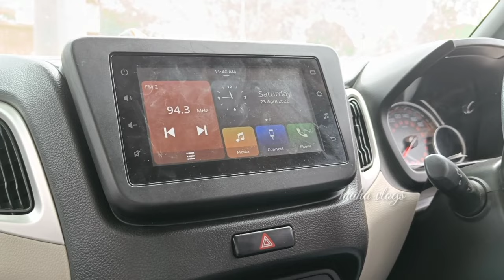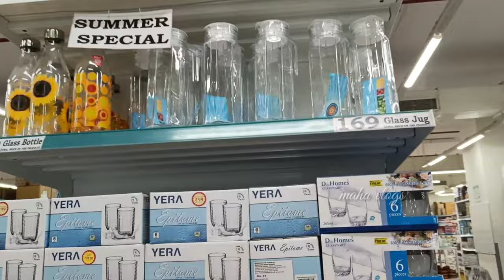Getting ready to swim🏊‍♀️//Dmart shopping//pollution check//Complete day vlog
--m@h@--